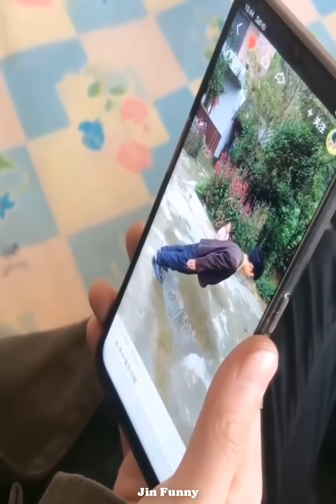Best Funny Videos - Challenge Do Not Laugh